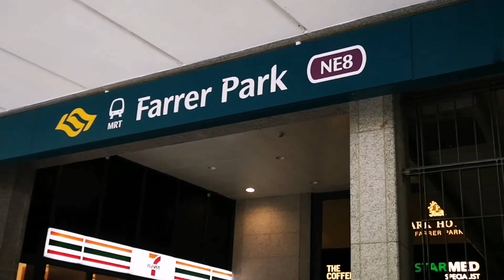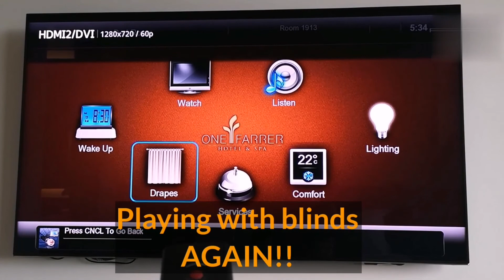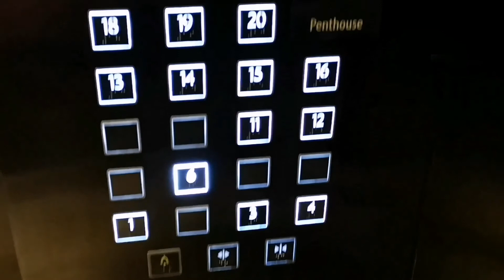One Farrer Hotel Staycay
2D1N stay at One Farrer Hotel's Skyline Room

Blackforest cake was delightful.
Cake from BakedBySue.

Thank you so muchie!